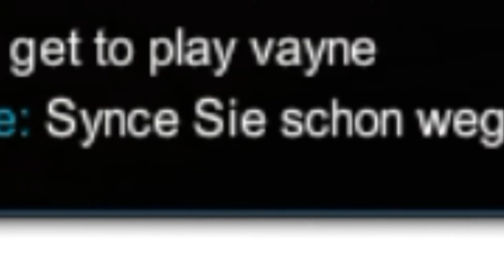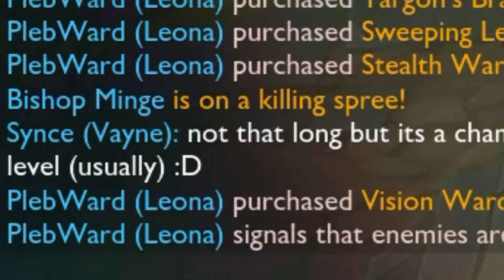Wolfypunk - TTT #3 - KARTHUS AND THE KLEANER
Support Ravel Nightstar Below...